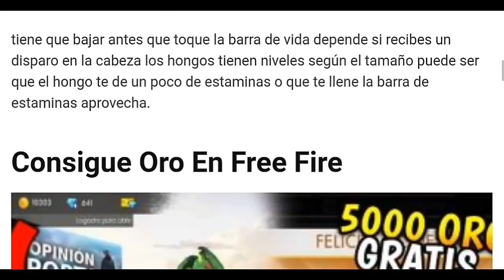NUEVO LUCKY ROYAL DE DIAMANTE •Paquete de elite• Free Fire -Garena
En este vídeo les muestro la nueva skin que se vendrá en la próxima LUCKY ROYAL DE DIAMANTE🎧

REGION: NORTE
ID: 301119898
NICKNAME: ᴄᴅᴘ℃ʜᴇᴄʜɪᴛo♚

REGION: SUDAMERICA
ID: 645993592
NICKNAME: CHECHOPROFE